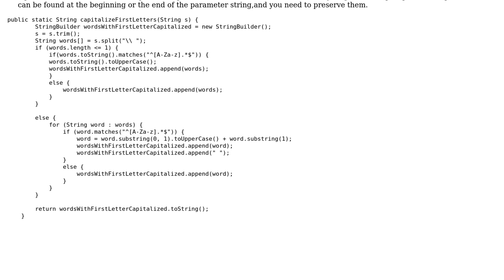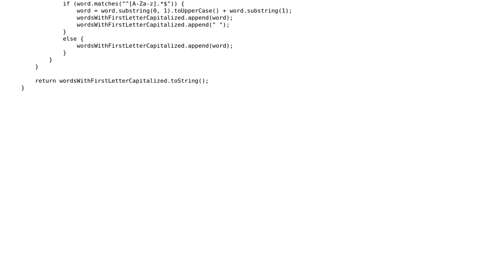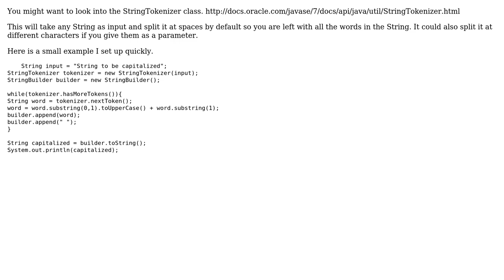A method to capitalize the first letter of all words in a String (2 Solutions!!)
A method to capitalize the first letter of all words in a String

With thanks & praise to God, and with thanks to the many people who have made this project possible! | Content (except music & images) licensed under CC BY-SA | Music | Images & others | With thanks to user zettix user RemcoW user Don Who and the Stack Exchange Network Trademarks are property of their respective owners. You are responsible for your own actions.